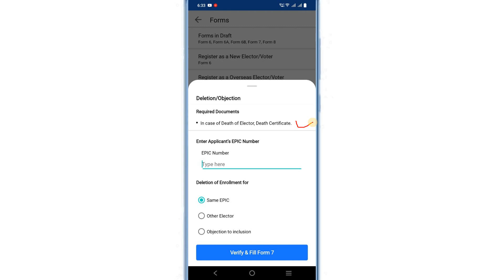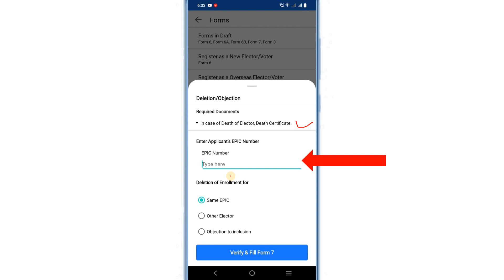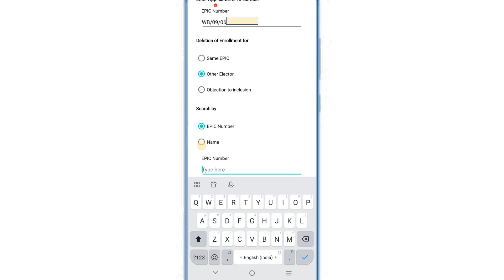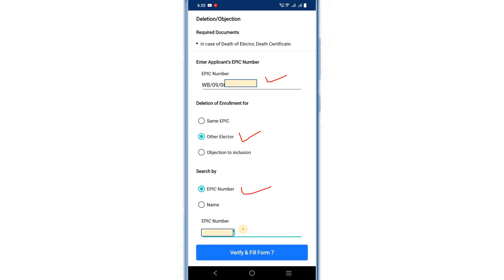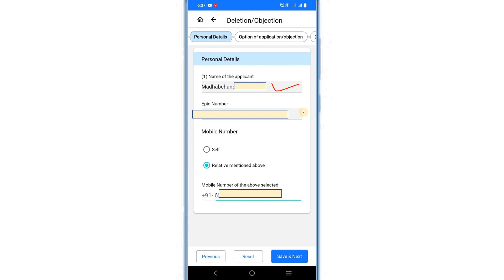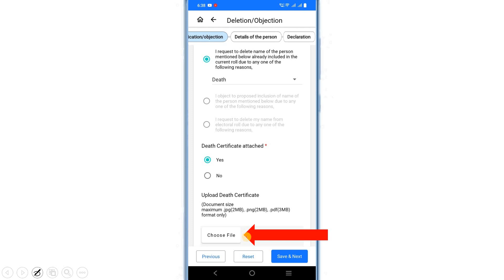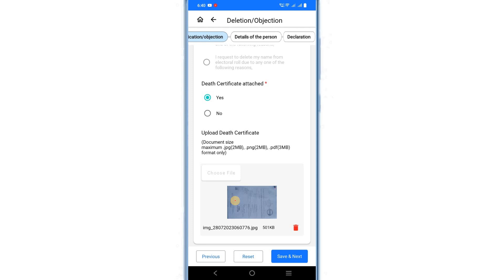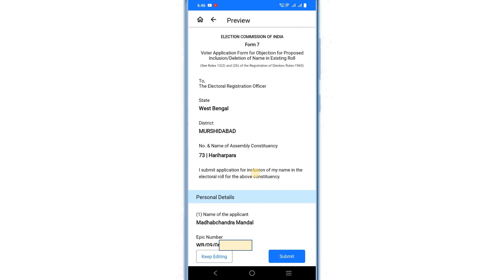ভোটার লিস্ট থেকে নাম কাটাতে BLO app এ কিভাবে ফর্ম 7 ফিল উপ করবেন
In this video I have discussed the process of filling up form 7 with the help of new BLO app with an intention to deleting the entry of a voter. Thanking you,